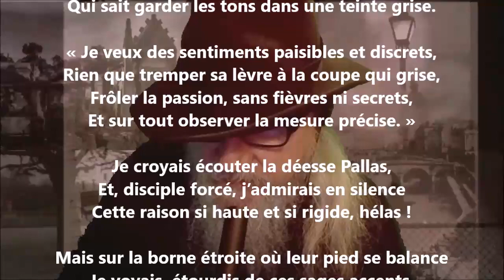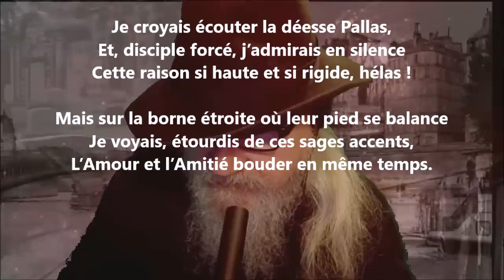Sagesse - Louis Dantin lu par Yvon Jean